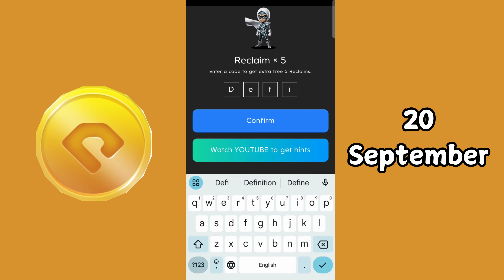Holdcoin 20 September Daily Heist Code|Combo Code Today Hold Coin| Holdcoin Reclaim Code 20 Sept